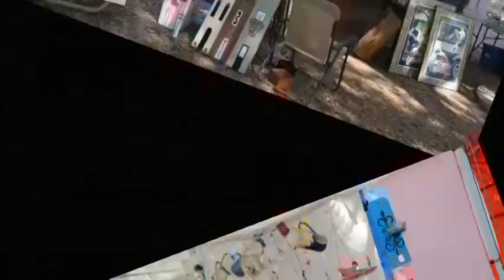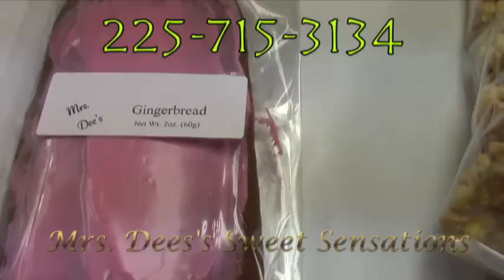Poche Plantation 2016 (Part 1)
3rd Annual Poche Plantation Arts and Crafts Show October 22 & 23
$5 entrance